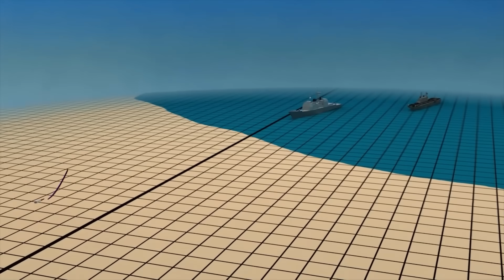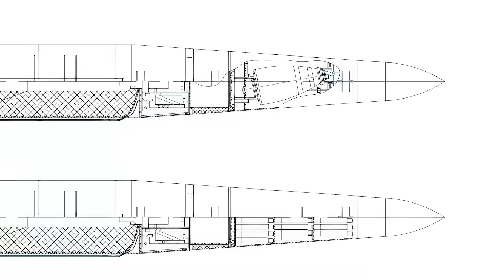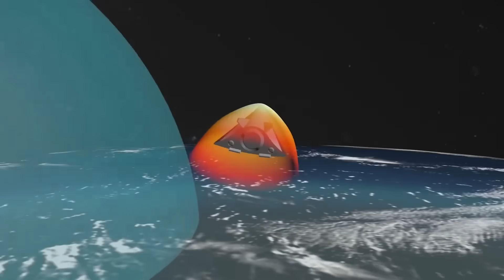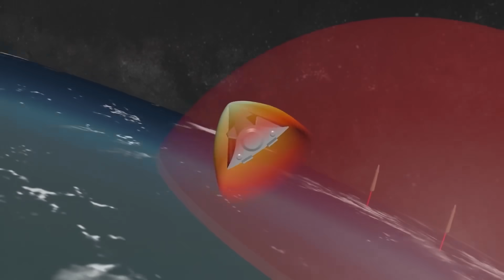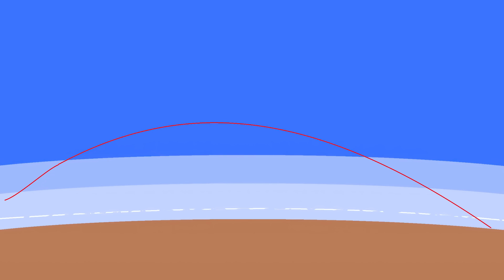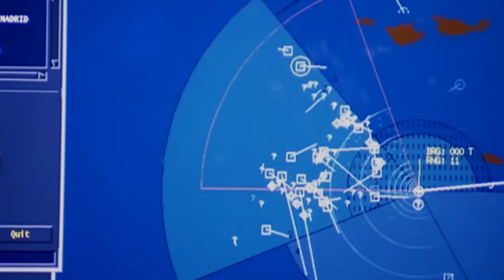Что такое Кинжал и на что он способен?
Комплекс 9-А-7660 (или Х-47М2), более известная в мире под именем "Кинжал" является комплексом, включающим самолет-носитель МиГ-31К и ракету 9-С-7760.
По различным данным, ракета после пуска способна разгоняться до скоростей более 10 Махов (10 скоростей звука). Это дает основания относить ее к классу гиперзвуковых, автоматически делая Кинжал - первым в мире серийно выпускающимся гиперзвуковым оружием.
В этом видео мы изучим истоки этого комплекса, познакомимся с ее особенностями и попытаемся разобраться, действительно ли она гиперзвуковая.

00:00 – Кинжал
00:48 – Мир и его ограничения
01:58 – Искандер
03:18 – Гиперзвуковое оружие
06:03 – МиГ-31 и его возможности
08:06 – Комплекс Кинжал
12:22 – Кинжал гиперзвуковой?
13:18 – Достоинства и недостатки
17:48 – Начало гиперзвуковой эры